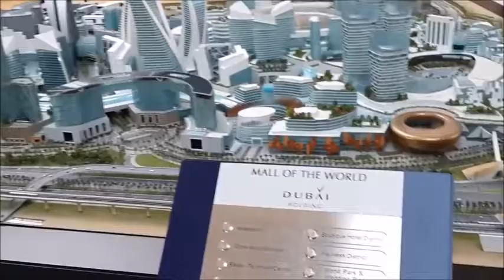Solo Travel -Impressive Design & Architecture of Dubai + Fabulous History from Desert to Skyscrapers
Your Arm Extension & Business Assistant for Social Media Marketing
Shirley Chio